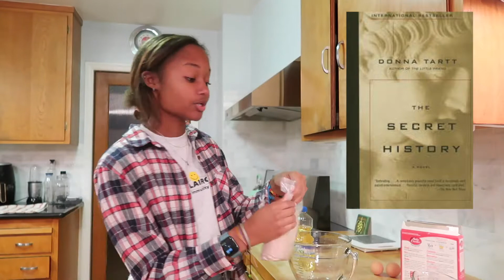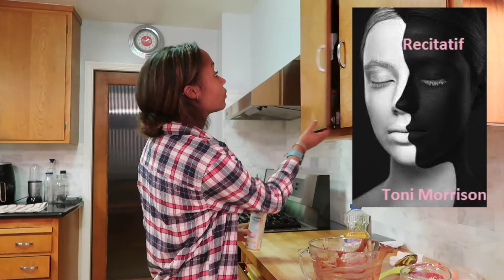my favorite books read in 2020!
hi friends!!! here's me counting down my favorite books i read in 2020. some were rereads, some were new releases, and some were just books i liked lol. this year has really changed a lot of my habits and really emphasized reading for me, and i'm really glad about it. finding a passion is so exciting, and i'm glad to have this one!

love always!
-claire ☀

just made an amazon wishlist LOL